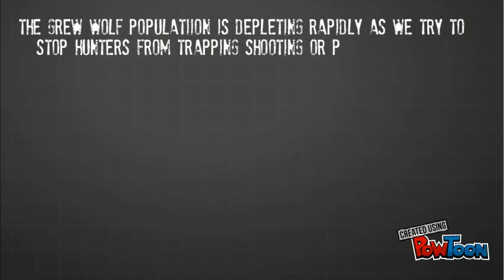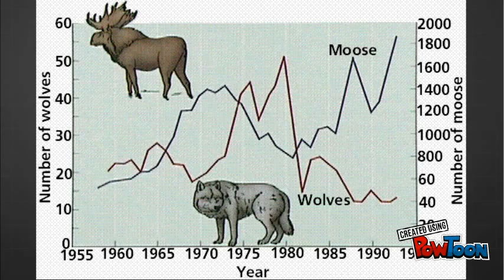Kaelyn Miller (Wolves)